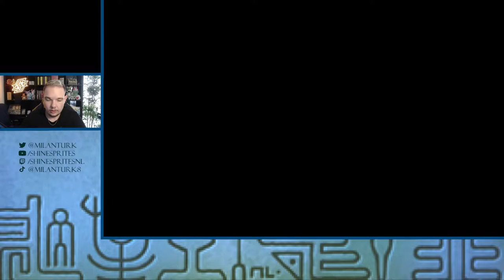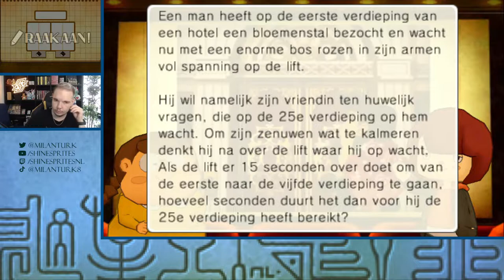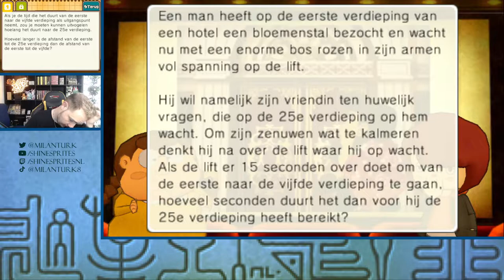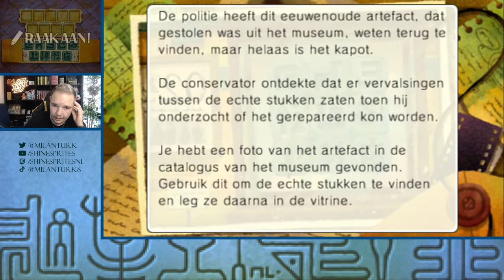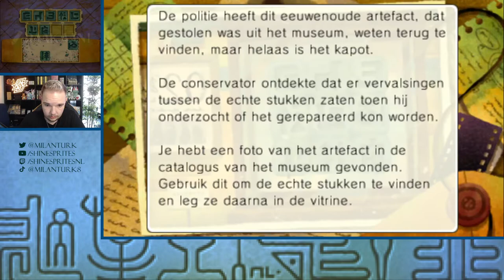EEN FOTO IN SPIEGELBEELD? - [#9] PROFESSOR LAYTON EN DE ERFENIS VAN DE AZRAN